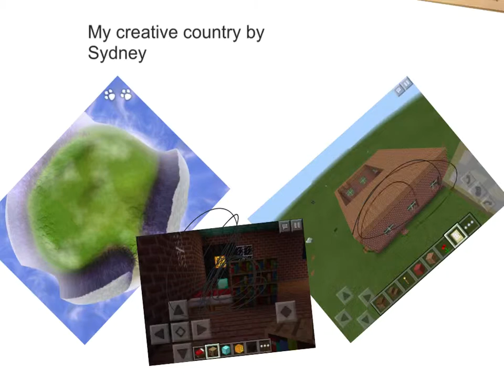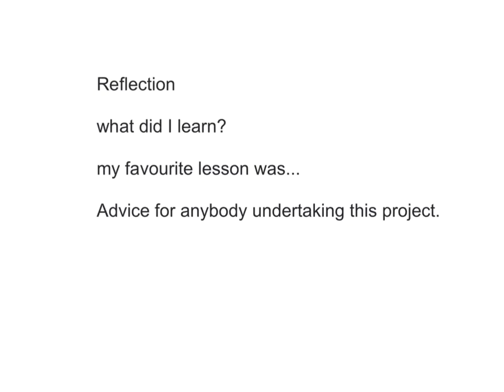My creative country by Sydney Goodchild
This is my creative country project. We undertook this project during Geography